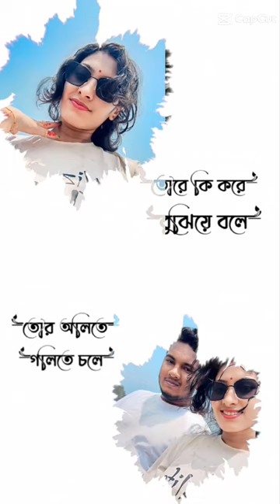Tore ki kore